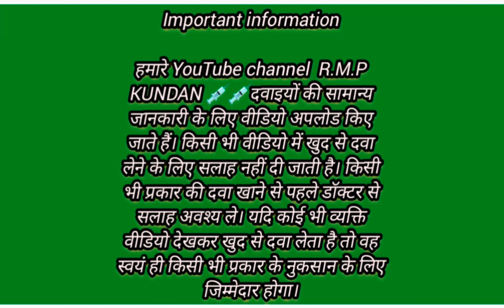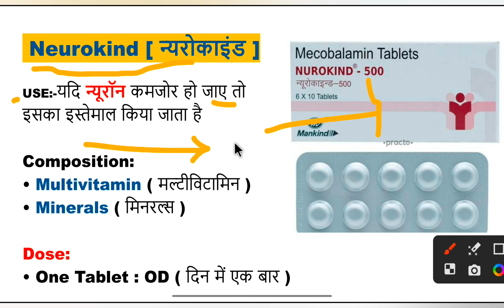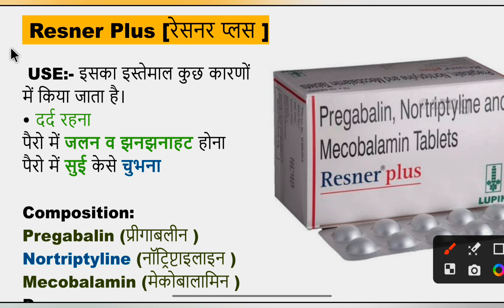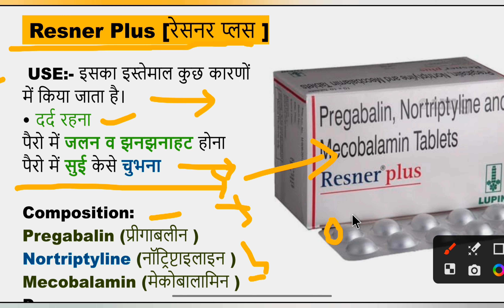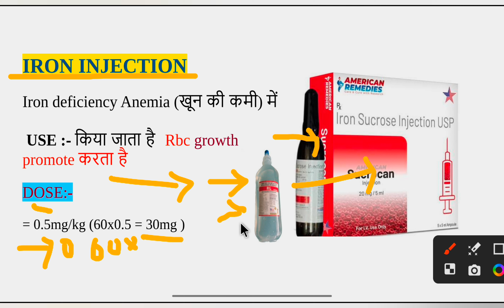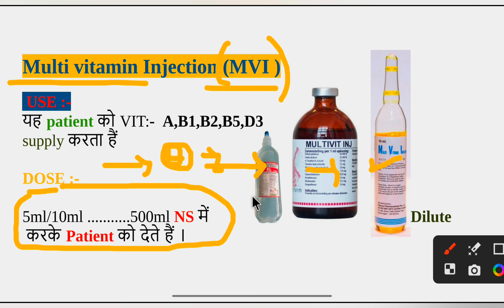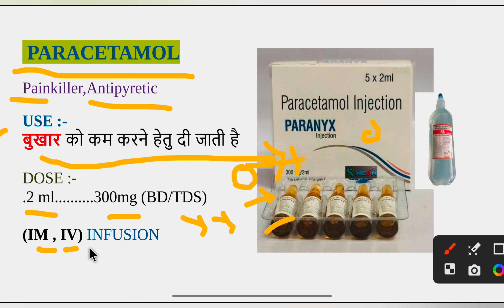Multivitamins ( MVI ) all injection || ताकत का इंजेक्शन || विटामिन की टेबलेट इंजेक्शन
Side effects
Benadryl Cough Syrup
Cheston Cough Syrup
Cheston CS Syrup
Cofsils Cough Syrup
Ascoril LS Cough Syrup
Ascoril D Plus Syrup
Corex DX Syrup
Corex LS Syrup
SIDE EFFECTS of cough syrup
COUGH SYRUP
KEY DRUGS IN COUGH SYRUPS
Ambroxol HCl
Bromhexine
Codeine
Dextromethorphan
Guaifenesin
Phenylephrine
Pseudoephedrine
Salbutamol
Chlorpheniramine maleate
Cough syrup best konsi
best cough syrup for dry cough
best cough syrup for you
cough syrup
cough syrup for dry cough
dry cough syrups kon se hote h
how to choose best cough syrup
wet cough syrup
dry cough syrup
medical knowledge
different type of cough syrup
top 10 cough syrup
konsa cough syrup kb lena chahiye
learn about medicine
meditonic dr aman agarwal
dry cough syrup kon se hote h
best cough syrup
pharmacy wala
best dry cough syrup
Pharma dice
mlt lab manual
health tips
popular brand Syrup for wet cough
Wet cough syrup popular brand
balgam wali khansi ke popular brand Syrup
balgam wali khansi ki dawa
wet cough syrup
wet cough syrup in hindi
balgam wali khansi ki syrup
smart pharmacist
Top cough syrup 2022
Most famous syrup for wet cough
khanai ki parshid dawa
popular brand Syrup in hindi
Popular wet cough syrup
khansi ki dawa
wet cough syrup list
Ascoril LS syrup kis kaam aati hai
ambrodil ls syrup kis kaam aati hai
chericof ls syrup kis kaam aati hai
asthalin ax syrup kis kaam aati hai
solvin ls kis kaam aati hai
deletus ls syrup kis kaam aati hai
reswas ls syrup kis kaam aati hai
indikof ls syrup kis kaam aati hai
macbery ls syrup kis kaam aati hai
asthakind ls syrup kis kaam aati hai
smart pharmacist
Pharmahuts
Neeraj rai
Career counsling
lukol syrup
lukol syrup 200ml
lukol syrup ke fayde
lukol syrup in hindi
lukol syrup dose
lukol syrup review
lukol syrup kis kaam aata hai
benzoliv syrup
b lacto syrup
himalaya lukol syrup ke fayde
gavinor syrup
lukol syrup himalaya
himalaya lukol syrup
lukol syrup uses in hindi
himalaya ka lukol syrup
mostvit syrup
himalaya since 1930 lukol syrup
viton syrup
zenzyme syrup
z zyme syrup
5 best multivitamin syrup
5 best multivitamin and Multimineral syrup
best multivitamin syrup
best syrup for weakness
Zincovit syrup
A to Z syrup
Bevon syrup
Maxirich syrup
Multivitamin syrup in hindi
Drx Rohit Khanna
Best Cough syrup
Best Cough syrup for wet cough
Best Cough syrup for baby
Best Cough syrup for kids
Best Cough in India
Best Cough syrup in pregnancy
How to choose Cough syrup
Cough syrup for wet cough
Bronchodilators uses in hindi
Ascoril LS Syrup
Ascoril Syrup
Grilinctus syrup
Grilinctus DX syrup
Asthakind Syrup
Ascoril LS drops
Medicine Talk
Duber syrup
Dabur ayurvedic syrup
Femtone Syrup
Femtone Syrup Uses In Hindi
Free Medicine Advice
best folic acid tablet
best folic acid syrup
femitone syrup in hindi
femton syrup benefits
femitone syrup uses in tamil
femtone syrup ke fayde
hempushpa syrup
hempushpa syrup ke fayde
m2 tone syrup
dexorange syrup ke fayde
femtone syrup ke side effects
best iron syrup
takat ka sabhi injection
cough syrup